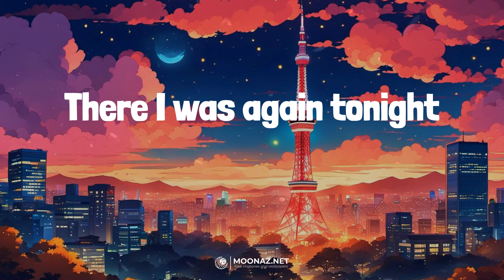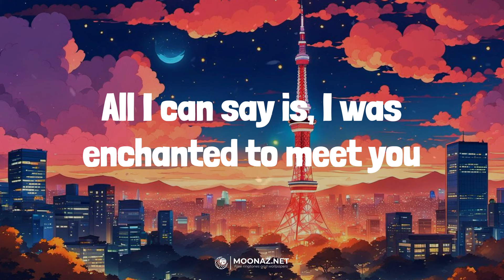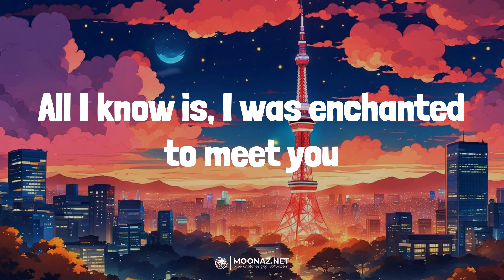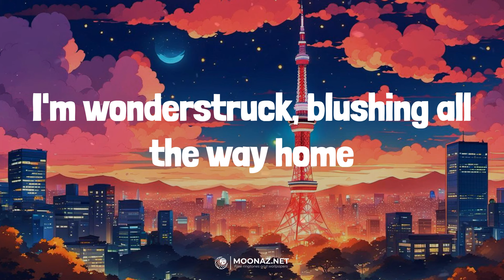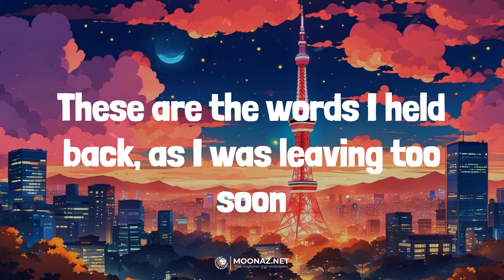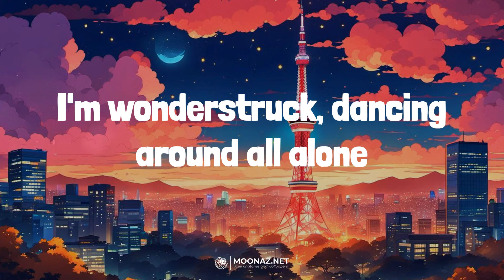Taylor Swift - Enchanted | LYRICS | Dandelions - Ruth B.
Lyrics:
2 AM, who do you love?